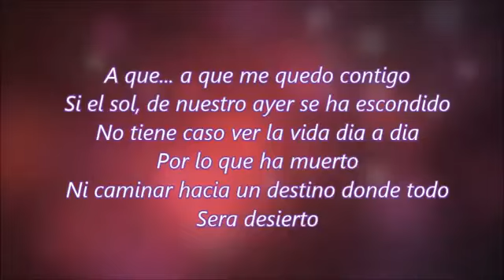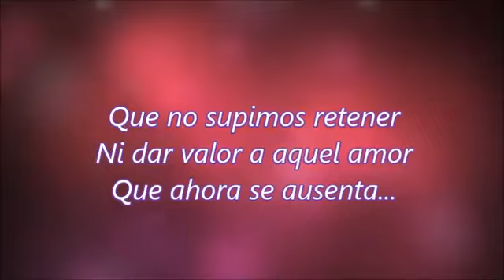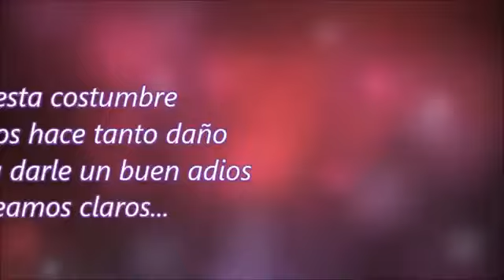¿A Qué Me Quedo Contigo ? - Rocío Dúrcal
Copyright:
Excelente tema, en la voz de la exitosa Rocío Dúrcal, es incomparable su trayectoria musical.